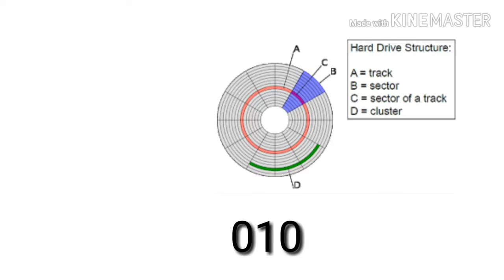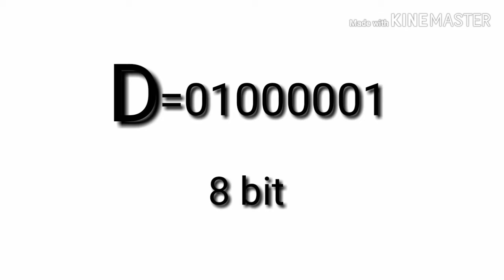Computer की hard drive कैसे काम करती है।Computer की hard drive मे data कैसे save रहता है।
आज आप Knowledge Switch You tube channel पर  हमारी इस विडिओ के माध्यम से ये जानेंगे की कमप्यूटर की hard drive कया होती है ये कैसे काम करती है।Computer की hard drive मे data कैसे store रहता है।
आप का बहुत बहुत धन्यवाद।

Computer
Computer Hard disk drive
Data storage device
Hard drive
Computer processor
Hard disc drive
Binary coding